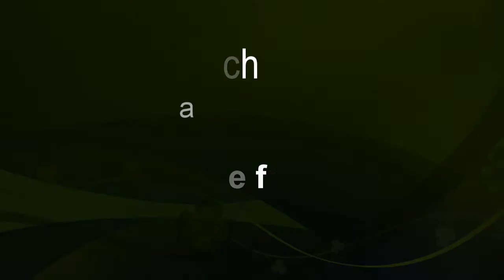Svod NO 2017 - Edgar Mar- Ive from Bohemia